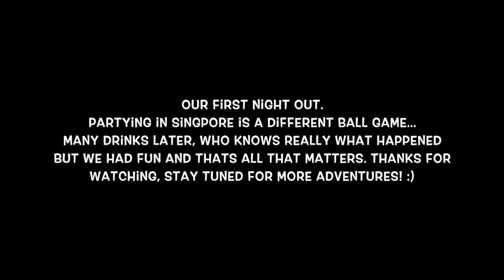Singapore Part 1 2015 :) VLOG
Hello everyone! This is part 1 of alyssa and i having fun in singapore!
(sorry if the quality/sound isn't the best, we were filming on the go pro with the waterproof housing on )
May 2015.